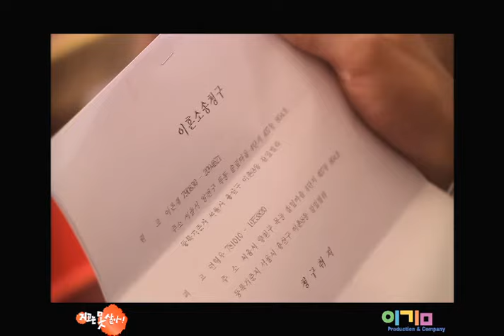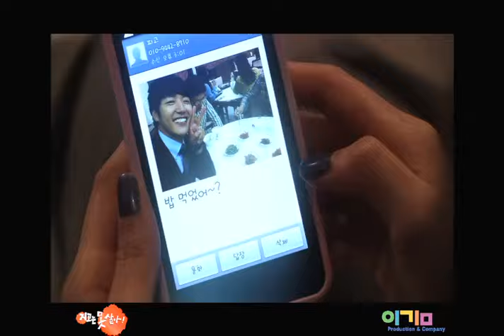[MV] Monday Kiz(먼데이키즈) - Can't Lose(지고는 못 살아) | Can't Lose 지고는 못 살아 OST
Artist : Monday Kiz(먼데이키즈)
Album Title : Can't Lose(지고는 못 살아) OST
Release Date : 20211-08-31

[ABOUT]
드라마와 동명타이틀인 엔딩 타이틀곡 "지고는 못살아"는 주인공 이은재(최지우)와 연형우(윤상현)가 자신들의 이혼소송에서조차 서로 지기 싫어하며 사랑싸움을 벌이는 코믹한 상황을 그대로 담아내었다. 서로를 이기기 위해 좌충우돌 엮어가는 사랑의 치열한 심리가 그려진 이 곡은 신나는 리듬에 스트링이 돋보이는 곡으로, 국내 최고의 감성보컬 먼데이키즈가 호소력 있게 노래해 드라마 분위기를 더욱 돋구어 주고 있다. 이 곡은 가요계의 수많은 히트곡을 만든 히트메이커 작곡가 겸 프로듀서 신인수와 작곡가 박현중이 의기투합해 만든 곡으로 화제가 되고 있다.